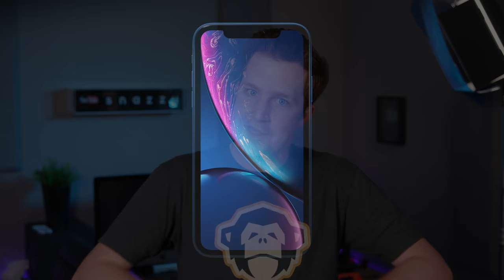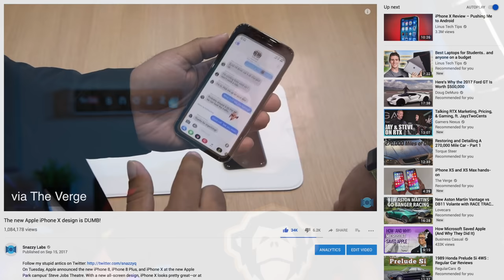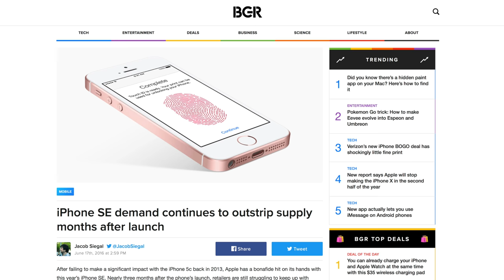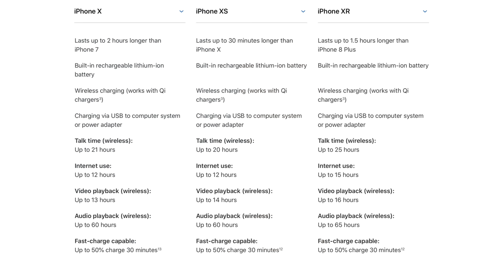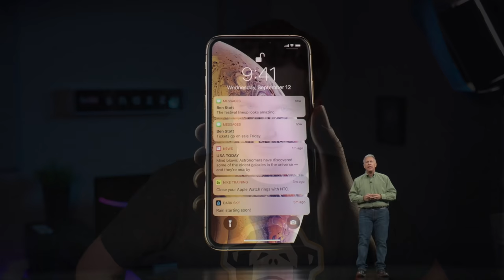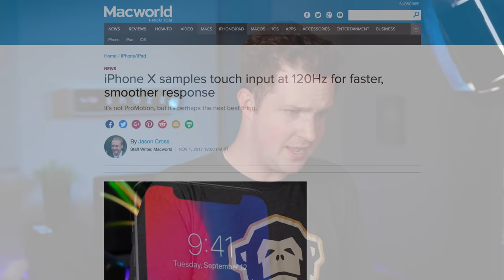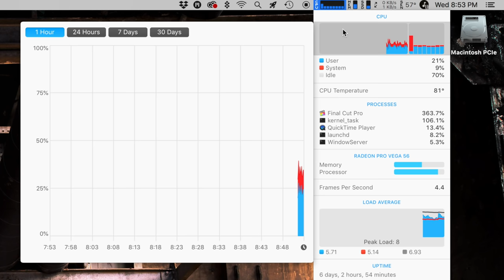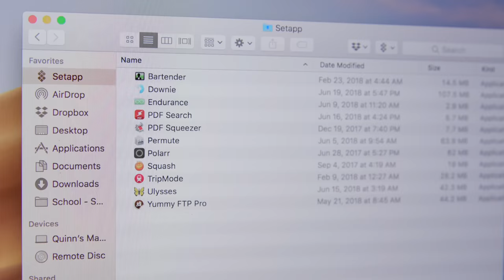I'm NOT Buying the New iPhone XS nor XS Max!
The hype about new iPhone XS and XS Max should go to the iPhone XR instead.

The new iPhone XS and iPhone XS Max are getting a lot of attention from tech blogs and tech YouTubers, but I think the excitement is overhyped. Was Apple lying about how much better the new phones were during the keynote? They were oddly quiet about the new handsets and didn't hype them up with stats like they usually do. Does that mean they're really all that better? Is a $1,099+ smartphone worth it or are you better off just getting the cheaper iPhone XR?